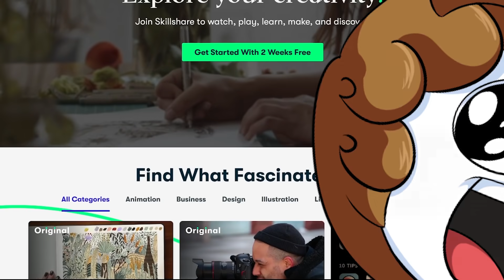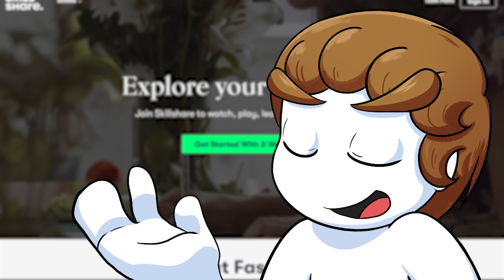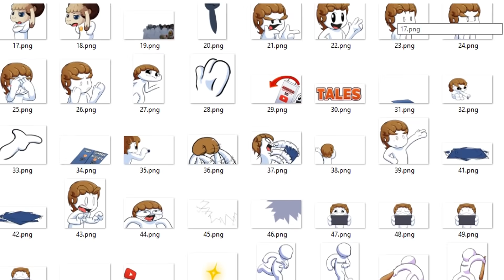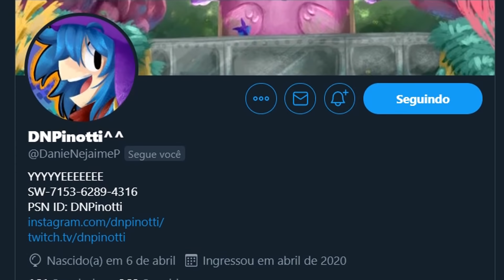ESCOLA ME TRAUMATIZOU! (ANIMAÇÃO)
As primeiras 1000 pessoas que usarem o link ganham uma conta Premium Temporaria da SkillShare

Musica central:

Calypso Beach Walk, Triumph, Wild Pogo, Destination Unknown, Mirage, Thunderstorm, How it Began, St Francis, Bongo Madness, AI 2, Motion Sickness, Something Is Wrong, Tension Nonstop, Call The Shots - Slynk - Musica de criação do Youtube